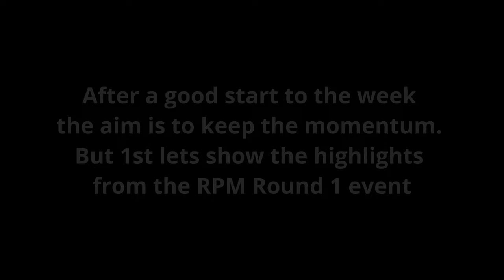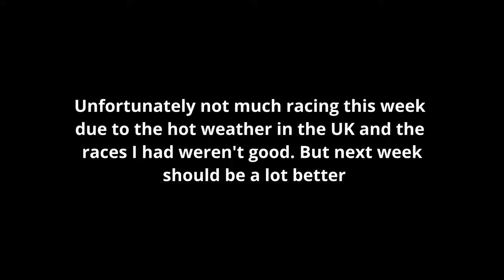The Good, The Bad & The Ugly (iRacing Edition) - Season 3 2024 Wk 2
After a decent week with a small loss of iRating last week, the heat has turned up in the UK and because of that it has meant racing time has gone down. How will this effect me as the summer arrives?

PC Specs
CPU: AMD Ryzen 9
GPU: ASUS GeForce RTX 4070 Dual EVO OC (12GB)
RAM: Corsair Vengeance LPX 64GB (2x32GB) DDR4
SSD: 1TB
Hard Drive: 4TB
Webcam: Logitech C920 HD Pro
Mic: Shure SM7B
Sound Mixer: Go XLR Mini
Stream Deck: Elgato Stream Deck

Sim Rig Specs:
Wheel: Thrustmaster TS-XW Racer
Pedals: Thrustmaster T3PA's
Rig: Trak Racer TR8 Pro